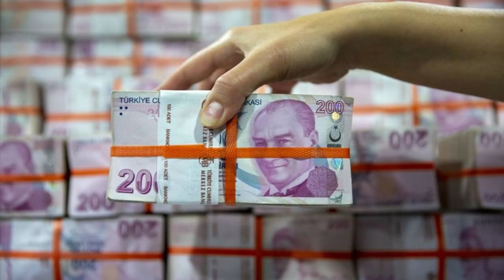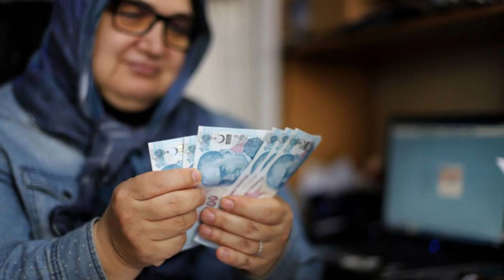Emeklilere artık ücretli oldu! Bugünden itibaren geçerli olacak